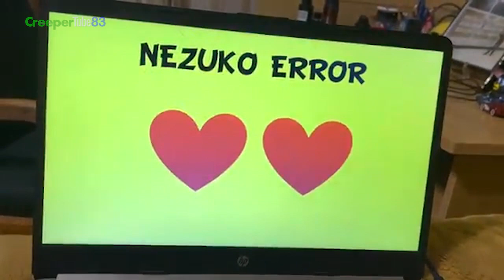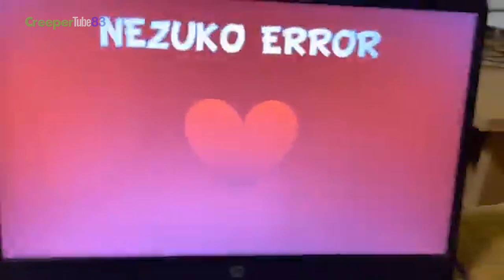MPS: Nezuko Error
When Bully Billy is Using the Laptop, there's Nezuko Error and it Just Appears. It Contains Hearts as Chances. But if the Hearts Disapperred, Nezuko will be Furious and Bully Billy Will Never Use this Laptop Again!